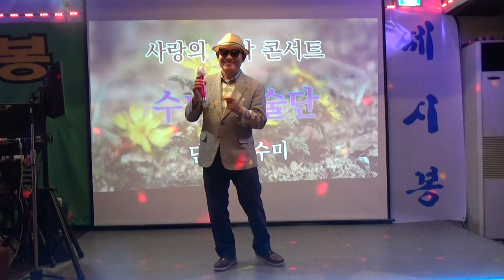수미예술단 /가수이용주 /아미새 원곡현철 /종로명소쎄시봉 2023 08 15